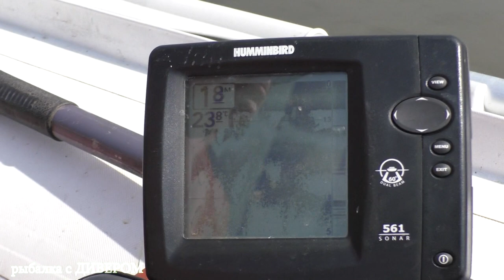ПОТОП - река Ахтуба Харабали, июль 2017, отдых в палатках, фильмы ДИВЕРА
Первые дни нашего отдыха. Спасение с затопленных мест. В Июле уровень воды превысил ЧЕТЫРЁХ метровую отметку!!! Мой любимый 3,5 метровый перекат, был уже восьми метровым, течение в реке было как минимум в два раза быстрее. Как мы попали на речке Ахтуба в Июльской поездке , что было и как мы спасались. Когда попадаешь весной в разлив, ты вроде как его ждёшь, ну а когда летом в Июле, тут как-то не по себе. Спасибо нашим ГЕС (Волжское гес и Самарское гес). Приключение команды ДИВЕРА. База ЛЕС и РЫБА, база ЛЕВАДА Харабалинский район река Ахтуба. Ловля рыбы по большой воде, рыболовные приключения, филмы ДИВЕРА. fishing in Russia, flood, the flood, disaster,

У нас на канале: Как ловить троллингом в один спиннинг, советы бывалых, советы новичкам в рыбалке. Ловля на малых реках хищной рыбы, ловля рыбы на Ахтубе, ловля троллингом, какой воблер купить чтобы не потратить зря деньги. Рыбалка для начинающих. ловля судака, ловля щуки, ловля сома, ловля окуня, ловля голавля, ловля на спиннинг, ловля спиннингом, ловля твичингом, ловля на перекате, ловля на воблеры, ловля троллингом, ловля на дорожку, воблеры на голавля окуня, воблеры на судака, троллинговые воблеры, воблеры для твичинга, воблер на щуку сома судака, как поймать много судака., на что ловить судака сома щуку, Какой воблер купить для троллинга твичинга, троллинга, какие воблеры ловят. Фильмы о рыбалке, фильмы Челышева, рыбалка в россии, обучающий фильм о рыбалке. Воблеры для троллинга на судака. Воблеры для троллинга на сома, щуку. Советы какой воблер купить. Обзоры воблеров, воблеры для твичинга. Ловля спиннингом на малых реках. Рыбалка видео.
Отдых на реке, отдых в палатках. Где отдохнуть в России? Где отдохнуть недорого? Где отдохнуть летом? Недорого отдохнуть можно на реках России! База отдыха на реке Ахтуба рыболовная база. Видео рыбалка, рыбалка видео.
40 минут с ДИВЕРОМ теория рыбалки троллингом! Ловля судака на троллинг, ловля щуки на троллинг, ловля сома на троллинг, ловля сома троллингом, ловля судака троллингом, ловля щуки троллингом, Снасти для троллинга, троллинговая ловля рыбы. Фильмы дивера. Дима квок, пермский квок. ловля сома на квок. видео отчёт с рыбалок. мир рыбалки